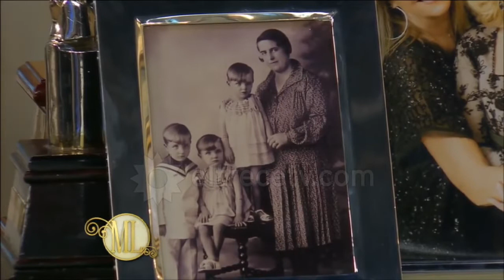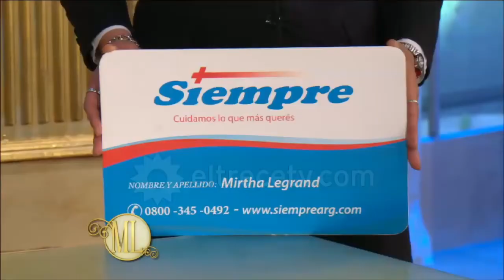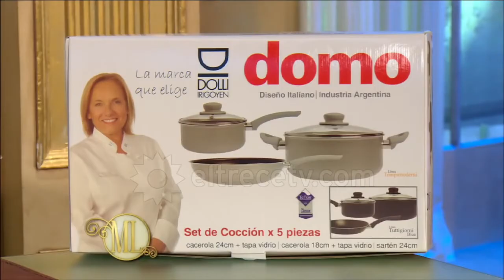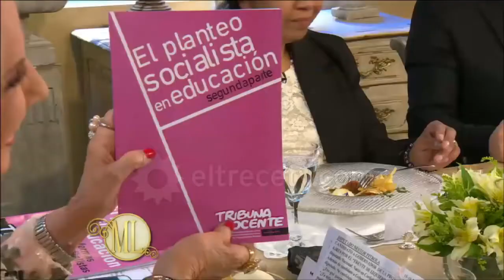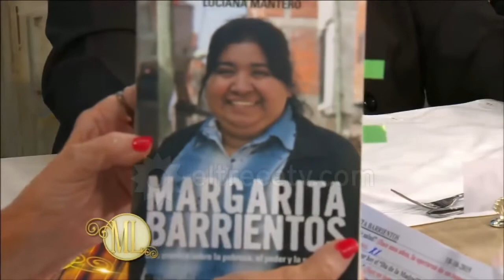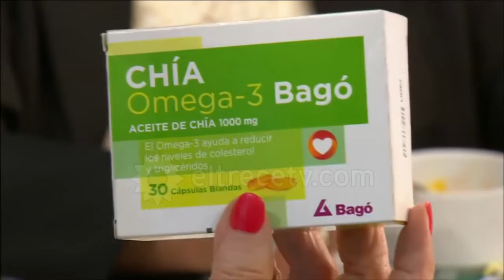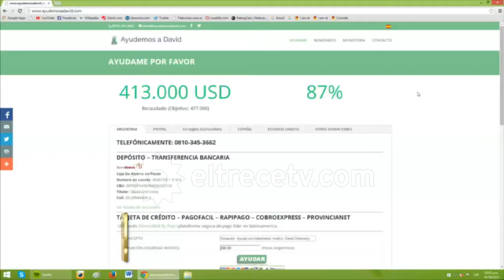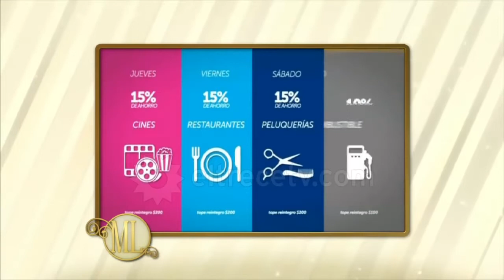Almorzando con Mirtha Legrand - Programa 18/10/15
Programa emitido el domingo 18/10/15 en eltrece.